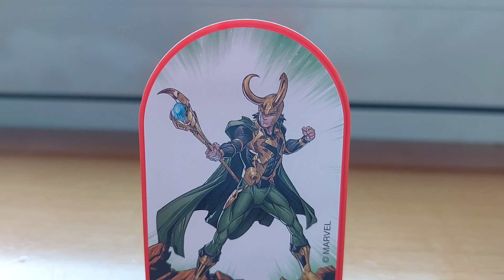Kinder chocolate egg with Star Wars surprise by Ferrero - A closer look of the surprise - 16Apr2023.